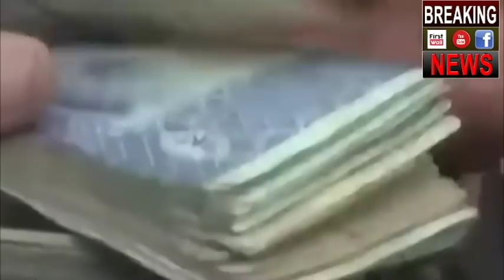भारत के इस कदम के बाद पाकिस्तान ने दुनिया के सामने बहाए घड़ियाली आंशु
Pakistan could be blacklisted by the Financial Action Task Force (FATF) due to “lobbying by India”, foreign minister Shah Mahmood Qureshi said at a press conference in Lahore on Monday.
पाकimf
Qureshi said he estimated that the country could suffer $10 billion loss annually if it remains on the watchdog’s grey list.

“The Foreign Office is calculating the annual loss if Pakistan is pushed in the black-list by the FATF as India is lobbying for this,” foreign minister Qureshi told reporters at the Governor’s House in Lahore.

In June last year, the Paris-based FATF had placed Pakistan on the grey list of countries whose domestic laws are considered weak to tackle the challenges of money laundering and terrorism financing. The FATF has asked Pakistan to reassess the operation of banned terrorist outfits in the country. Ahead of the team’s visit, Pakistan wrote to FATF president Marshall Billingslea to appoint other member as co-chair of the Asia-Pacific’s Joint Group, in place of India, to ensure that the FATF review process is fair, unbiased and objective.

A group of experts from the FATF recently visited Pakistan to review whether Islamabad has made enough progress on global standards against financial crimes to warrant its exclusion from the watchdog’s grey list.

During its three-day visit to Islamabad in the last week of March, a delegation of the Asia-Pacific Group (APG) on money laundering, a regional affiliate of the FATF, expressed serious reservations over insufficient physical actions on ground against banned groups to block flow of funds and activities.

The FATF noted that Pakistan had revised its terror financing risk assessment but did not demonstrate a proper understanding of the risks posed by the Islamic State group, Al-Qaeda, Jamaat-ud-Dawah , Falah-i-Insania , Lashkar-e-Taiba, JeM, Haqqani Network and persons affiliated with the Taliban.